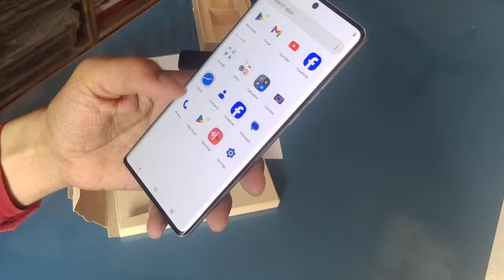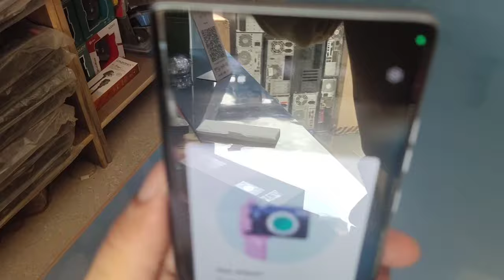Motorola Edge 50 Fusion Unboxing & First Look⚡144Hz pOLED ₹19,999*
oneplus nord ce4 vs moto edge 50 fusion
edge 50 fusion
nord ce4
best phone under 25000
best phone around 20000
price
techbar
tech bar
india
hindi
sanchit shokeen
moto
TrakinTech
moto edge 50 fusion specs
moto edge 50 fusion features
edge 50 fusion vs edge 40 neo
moto edge 50 fusion trakintech
best smartphone under 25000
moto edge 50 fusion hindi
edge 50 fusion review
price
moto edge 50 fusion camera
camera
specifications
moto
edge
50 fusion
motorola
techbar
tech bar
sanchit shokeen
india
hindi
bgmi test
cod